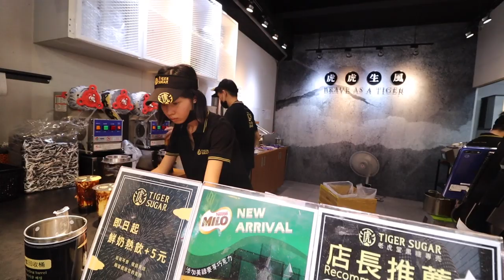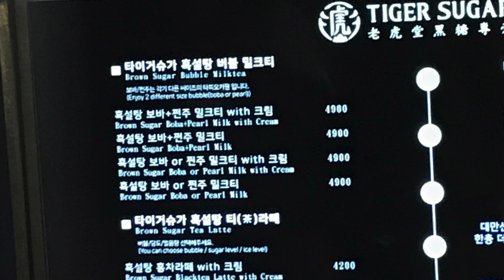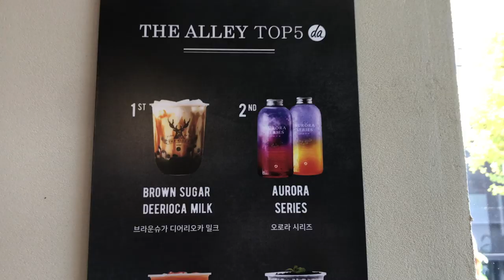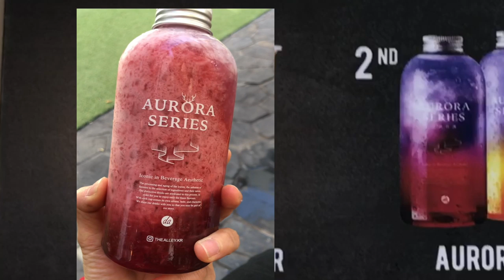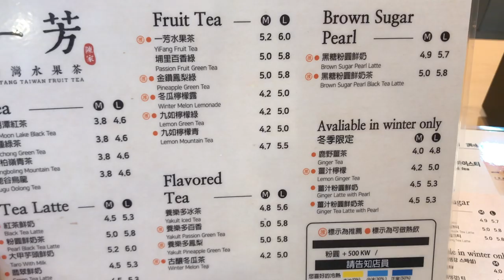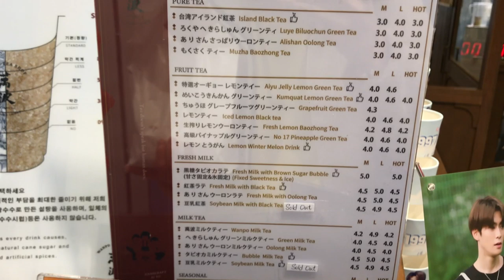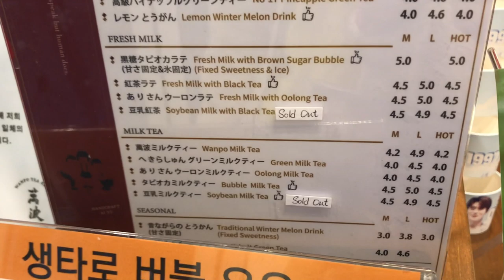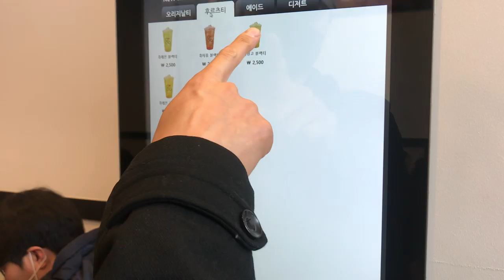6 Best Boba Bubble Tea Shops and Cafes in Seoul, Korea!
Hi guys! In this video, I'm going to share with you where you can get good, dependable boba or bubble tea in Seoul, Korea.

Shops mentioned in this video:
1. Tiger Sugar
2. The Alley
3. YiFang
4. Wanpo Tea Shop
5. Palgong Tea
6. Gong Cha

Our address:
Marie's Kawaii World
5625 Hollywood Blvd
Los Angeles, CA 90028, USA